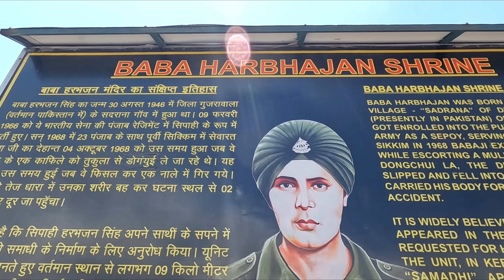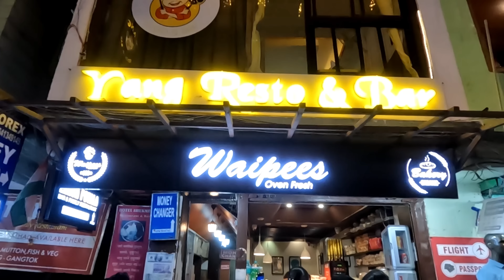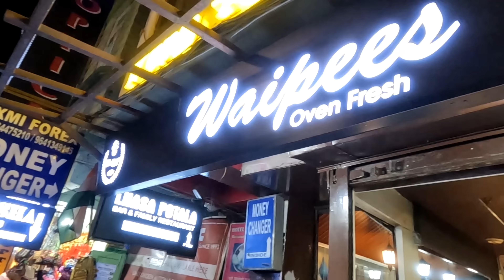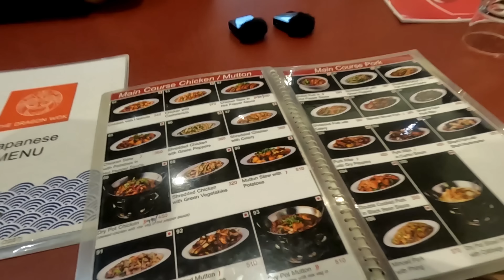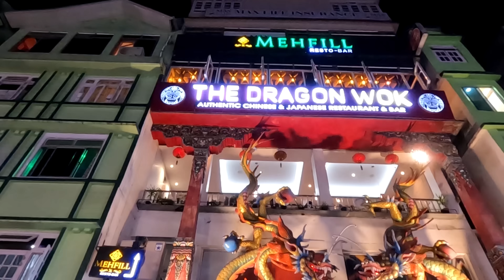এখন এত বরফ পাবো আশা করিনি । Gangtok । Tsomgo Lake । Changu । Babamandir । MG Marg । Hotel Sikkim